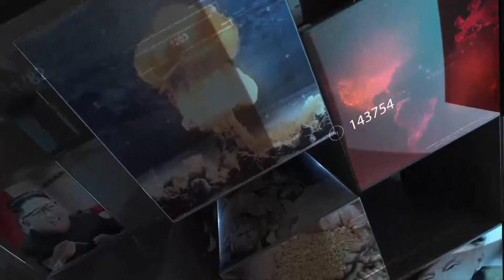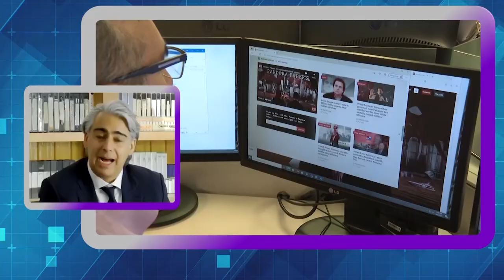Gestoso Global, programa completo (17-10-21)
Jorge Gestoso conversó con Marco Enríquez-Ominami candidato presidencial de Chile y coordinador del Grupo Puebla.